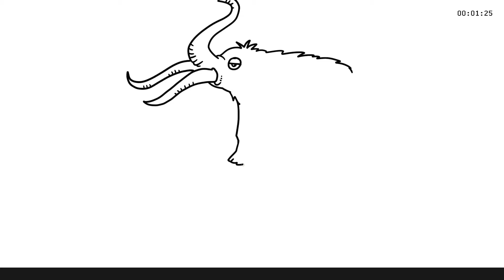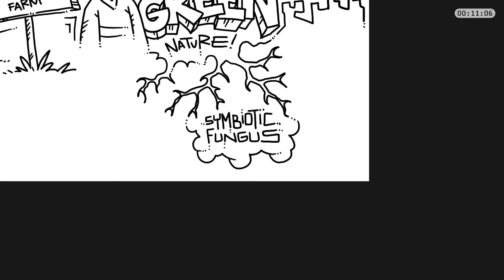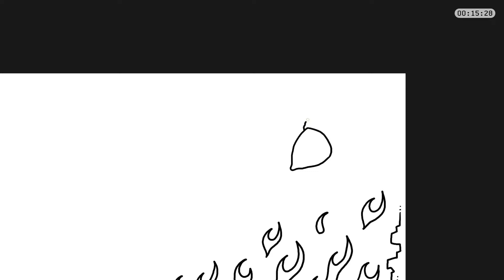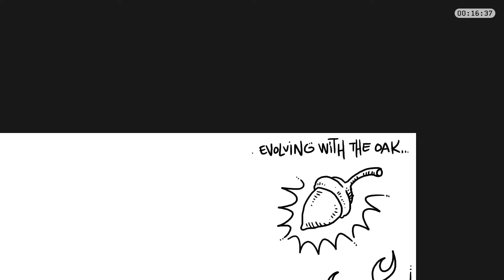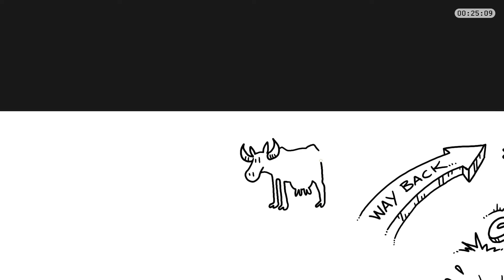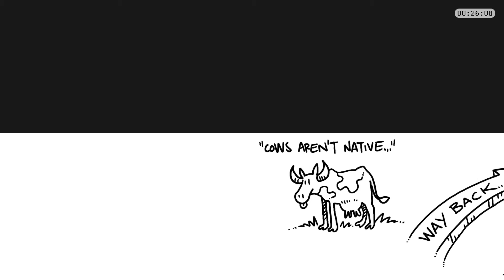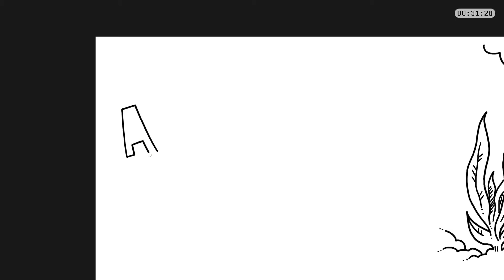PODDOODLE 025 inspired by: "The Higherside Chats 'Peter Allen - Mastodon Valley Farm'"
The podcast episode that inspired this particular Poddoodle can be found

Here's how it works: Listen to the podcast as usual. Start the Poddoodle video and sync the podcast with the timer in the upper right corner.